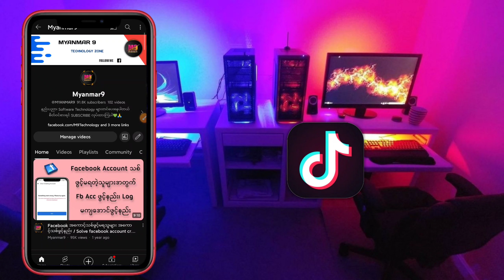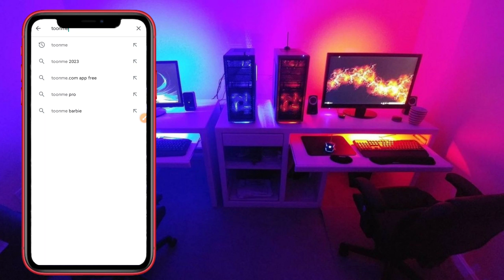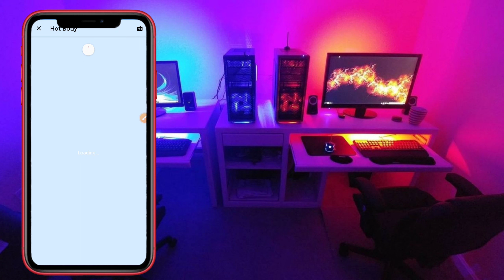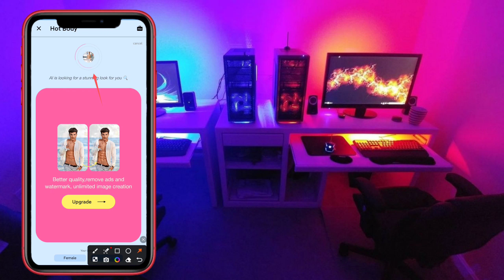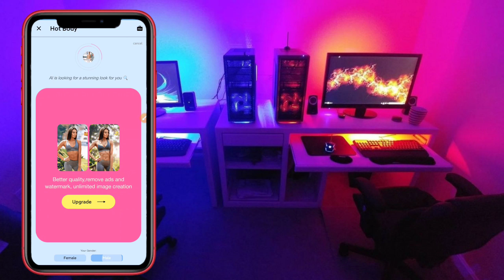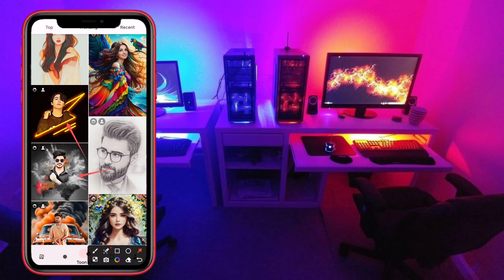ကိုယ့်ပုံတွေကို Bodyအလန်းစားဖြစ်အောင်ချိန်နည်း/How to change your photo to six pack body or hot body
How to change your photo to six pack body or hot body?

ကိုယ့်ပုံတွေကို Bodyအလန်းစားဖြစ်အောင်ချိန်နည်း

toonme Guide